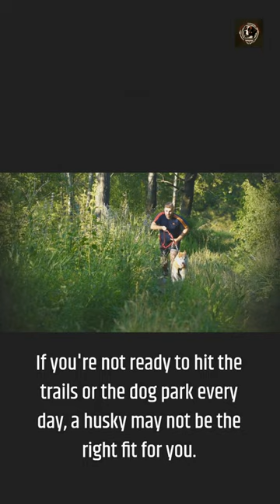Things To Know Before Getting A Husky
Wanna learn more about correcting dog behavior?

Are you thinking about bringing a fluffy bundle of joy into your life? Well, before you take the plunge and bring home a Husky, there are a few things you should know! From their love for digging to their need for plenty of exercise, these pooches are not for the faint of heart. But don't let that scare you away! In this video, we'll give you all the tips and tricks you need to make sure you and your new pup are the perfect match. So, sit back, grab a snack, and get ready to learn everything you need to know before getting a Husky. Trust us, you won't want to miss this!